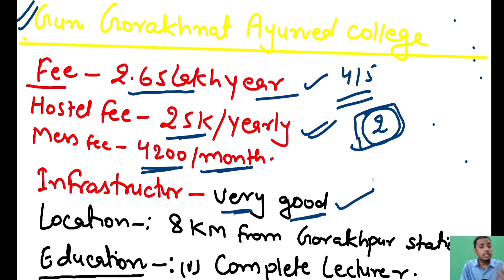Guru Gorakhnath Ayurvedic Medical college Gorakhpur | students review | Top bams college | Ggims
#85%state quota counselling
official shedule
ayushcouncelling2023
Karnataka _counselling_shedule 2023
Kerala _counselling_shedule 2023
up _counselling_shedule 2023
bihar_counselling_shedule 2023
manipur_counselling_shedule 2023
ap_counselling_shedule 2023
gujrat_counselling_shedule 2023
rajasthan_counselling_shedule 2023
haryana_counselling_shedule 2023
punjab_counselling_shedule 2023
up _counselling_shedule 2023
joined_telegram group_link